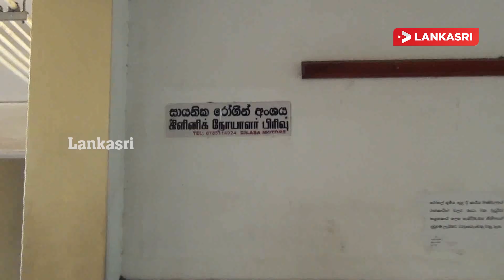பணிபகிஷகரிப்பில் ஈடுப்பட்டுள்ள துணை மருத்துவர்கள்: நோயாளர்கள் அவதி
புத்தளம் ஆதார வைத்தியசாலையில் துனை மருத்துவர்கள் சம்பளத்தை அதிகரிக்குமாறு
கோரி இன்று காலை முதல் பணிபகிஷகரிப்பில் ஈடுப்பட்டுள்ளனர்.

அந்த வகையில் கிளினிக் நோயாளர் பிரிவு, வெளிநோயாளர் பிரிவு ஆகியன மூடிய
நிலையில் காட்சியளிக்கின்றன.

இதனால் நோயாளர்கள் அசௌகரியங்களுக்கு உள்ளாகிய நிலையில் திரும்பிச் செல்வதைக்
காணக்கூடியதாக இருக்கின்றது